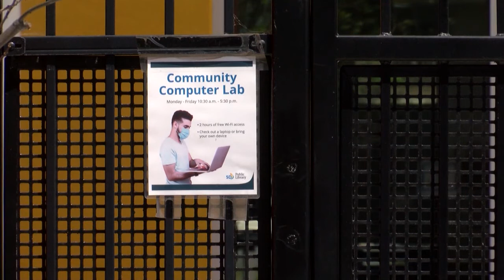Mayor Gloria Expands Access 4 All Program To Provide Free Wi-Fi, Hotspots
The pandemic widened the digital divide even further as the way we live, study, and connect increasingly went online.  KPBS’s Cristina Kim tells us how San Diego is taking a step to close that gap.